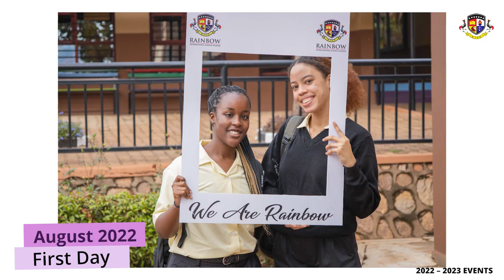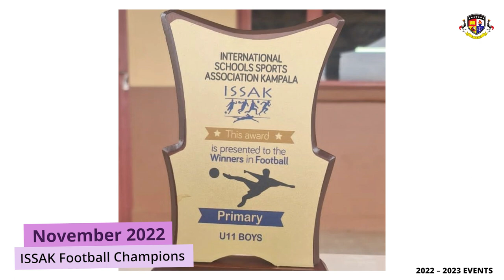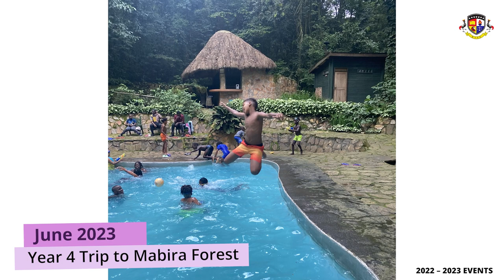2022 2023 EVENTS final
Cheers to an unforgettable academic year! 🎉📚 From exciting events to memorable moments, we've captured a glimpse of the incredible journey we've had. Let's take a moment to look back and celebrate all the amazing memories we've made together. Here's to another year full of adventures and endless possibilities! 🌟✨